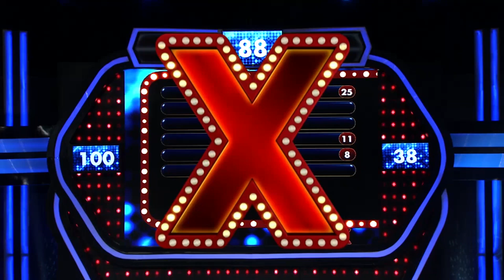Bisakah tim Glowing merebut poin tim IGH? – PART 2 – Family 100 Indonesia